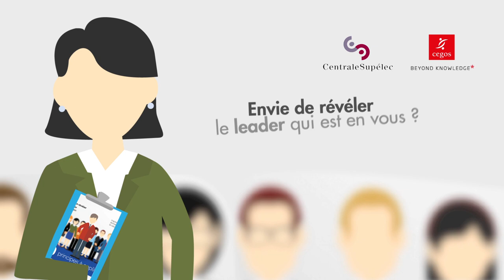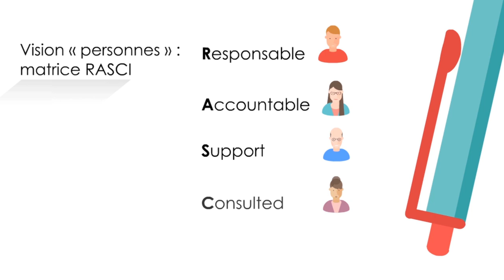10 principes du leadership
Dans la gestion de projets, êtes-vous un manager-leader ? 10 conseils à découvrir de la part des participants au Mastère Spécialisé Management et Direction de Projets.